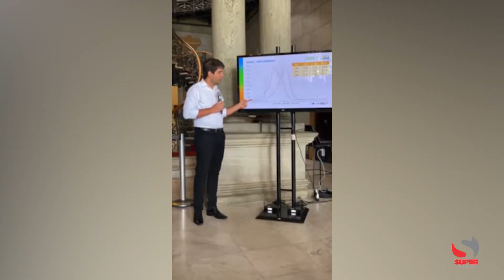Minas Gerais decretará estado de emergência de saúde por causa da dengue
Minas Gerais decretará estado de emergência de saúde por causa da dengue; informa secretário de saúde Fábio Baccheretti

O Secretário de Estado de Saúde, Fábio Baccheretti, em coletiva de imprensa, terça-feira (23/01), anunciou que o estado decretará emergência de saúde em decorrência das arboviroses a partir desta semana. A medida visa facilitar para os municípios e Fhemig contratações temporárias e compras de insumos para combate as arboviroses.

De acordo com o secretário, o fenômeno não estava previsto para 2023 e 2024, tendo em vista que seguia um padrão trianual desde 2010, mas por conta dos recordes de temperatura no final do ano passado, vinculados ao El Niño, o cenário pode ter sido alterado.

Baccheretti destacou que o cenário que preocupa o estado, diz respeito a volta da dengue tipo 3. O secretário reforçou a importância do trabalho coletivo, envolvendo as secretarias de saúde e a população no combate as arboviroses.